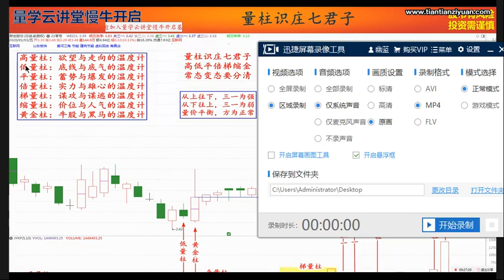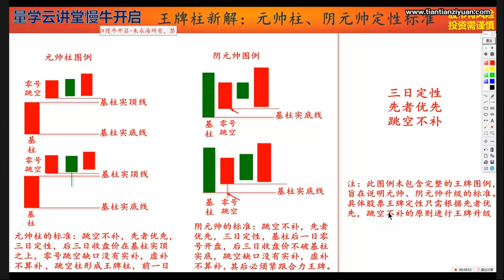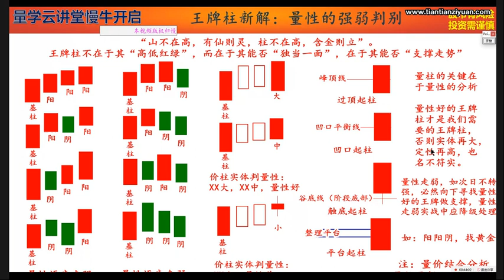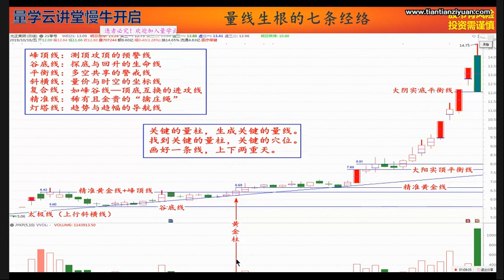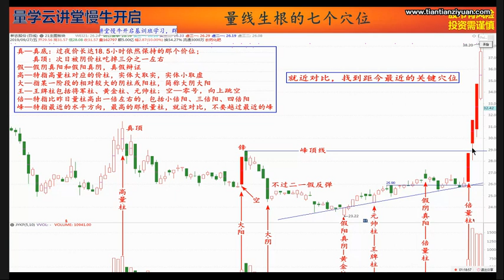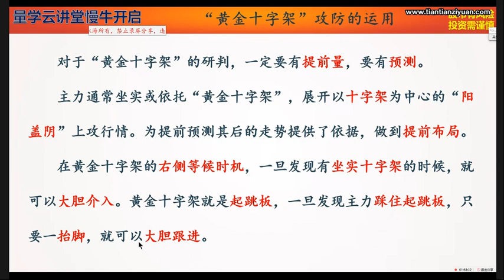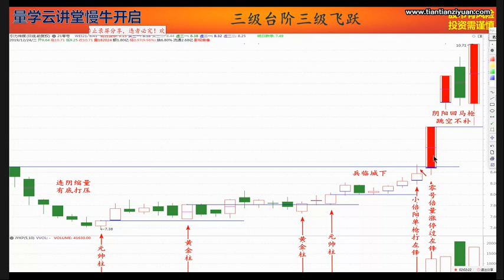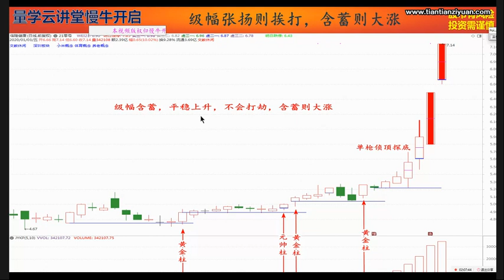量学-朱永海-第十四期 第一课 王牌柱新解升级版